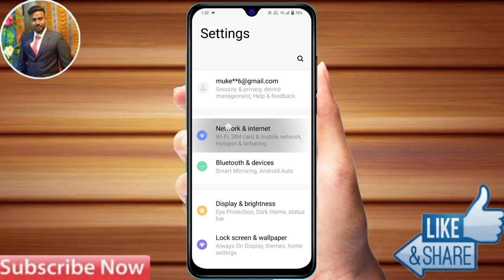vivo t3 lite data jaldi khatam ho jata hai, vivo t3 lite net jaldi khatam ho jata hai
vivo t3 lite data saver setting,
vivo t3 lite data saver,
vivo t3 lite data,
vivo t3 lite data setting,
vivo t3 lite internet jaldi khatam ho jata hai,
vivo t3 lite data saver kaise on kare,
vivo t3 lite, how to on data saver in vivo t3 lite